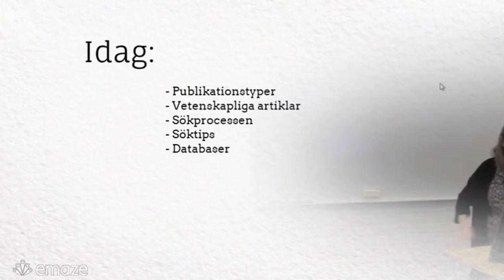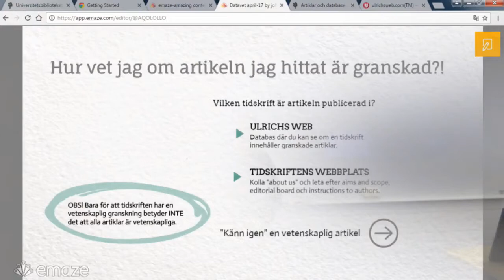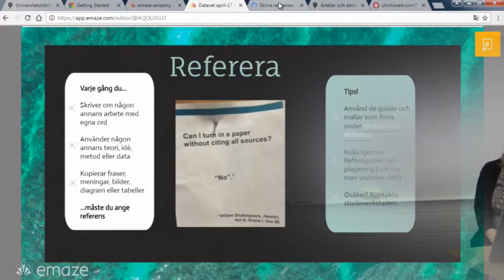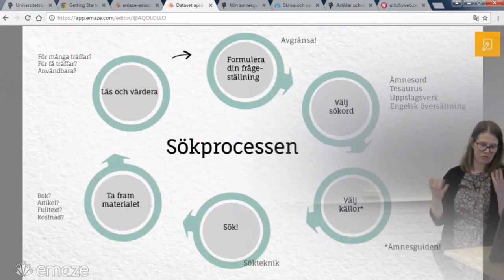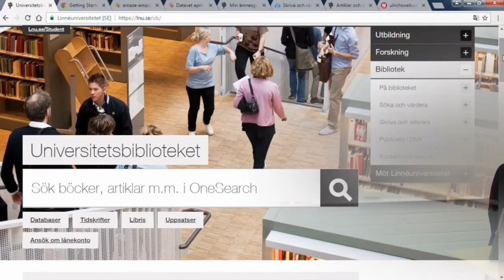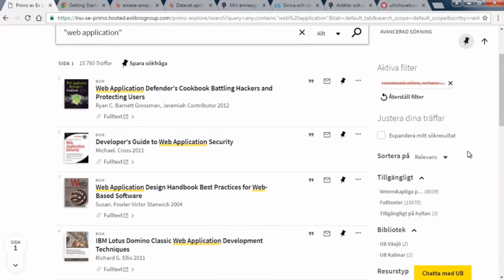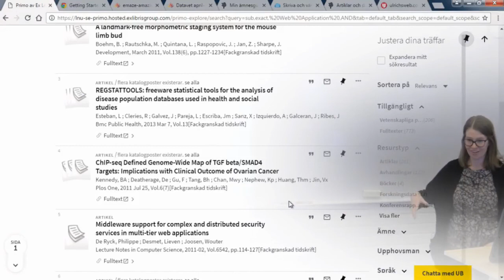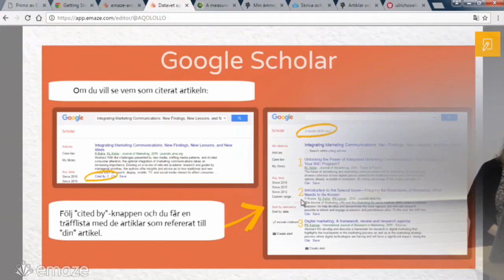1DV50E - Informationssök med Johanna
Lecture in the course 1DV50E at Linnaeus university VT2017. You will find the course webpage here: coursepress.lnu.se/kurs/datavetenskap-sjalvstandigt-arbete-hogskoleexamen/